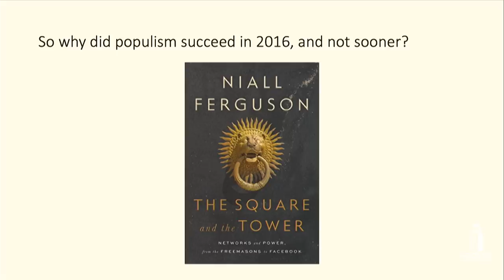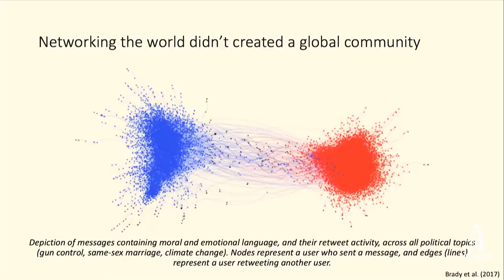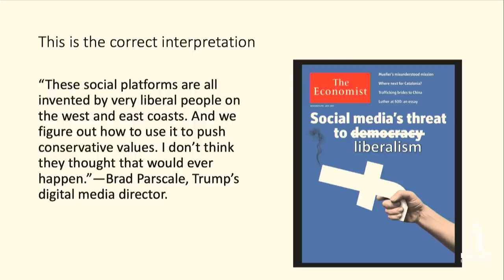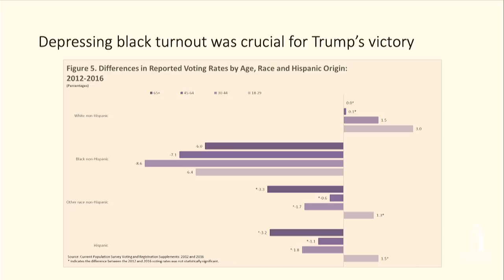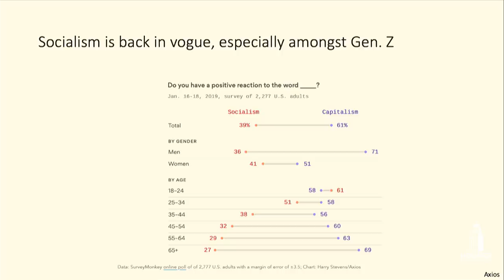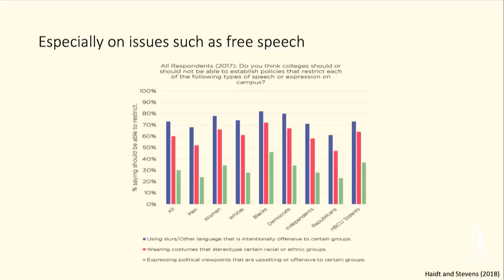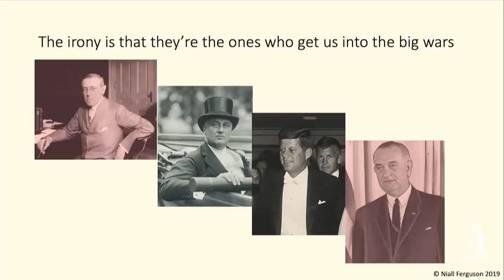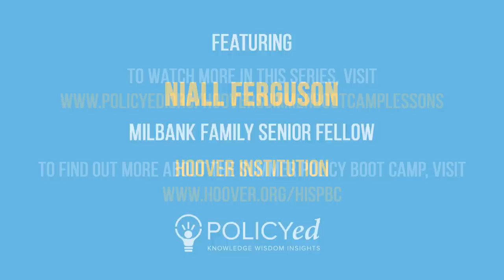How Populism Shaped Today's America w/ Niall Ferguson (Lessons from the Hoover Boot Camp) | Ch 3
Though many attribute the rise of populism to Russian interference in the 2016 election, a better answer to this question may be the prevalence of social media platforms, specifically Facebook and Twitter. The Trump campaign’s use of social media platforms to spread conservative ideals signified the rising importance of the internet in American life. Populism may be followed by progressivism in the next election as politicians on the left begin to adopt the social media strategies used by the Trump campaign.

Additional resources:

Listen to “Niall Ferguson Talks About The Square and the Tower: Network, Hierarchies, and the Struggle for Global Power from the Freemasons to Facebook,” available

Listen to “De-Globalization and the Cold War” with Niall Ferguson on The John Batchelor Show, available

Watch “US Democracy and Foreign Policy since 1919” with Niall Ferguson, Condoleezza Rice, and Stephen Krasner, available

Watch “Global Hot Spots” with Condoleezza Rice on PolicyEd, available